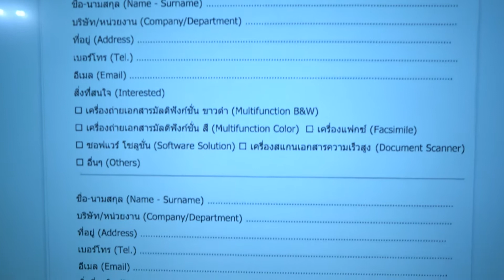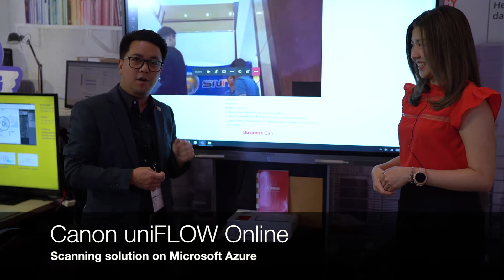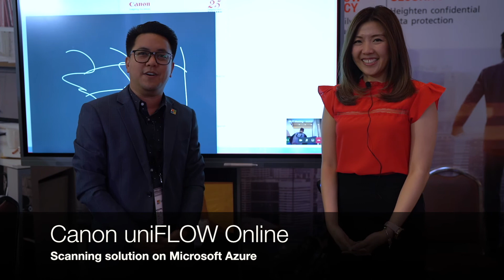เปลี่ยนออฟฟิศแบบเดิมๆ ให้เป็นดิจิทัลง่ายนิดเดียว ด้วยโซลูชันจาก Canon และ Microsoft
โซลูชันอัจฉริยะจาก Canon ที่จะช่วยให้เครื่องพรินเตอร์มัลติฟังก์ชันทำงานคู่กับ Microsoft Office และ SharePoint ได้อย่างลงตัว ช่วยแปลงเอกสารจากรูปแบบกระดาษให้กลายเป็นดิจิทัลได้อย่างง่ายดาย